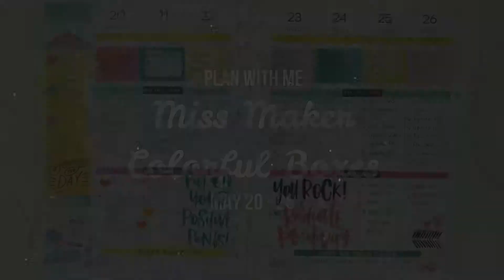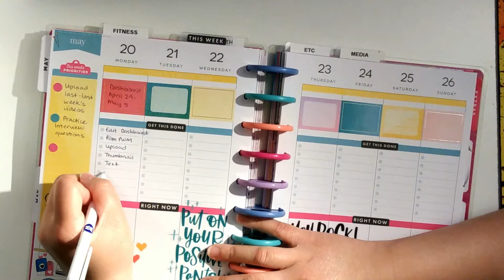Planner Life: MISS MAKER Plan With Me May 20 - 26 (MAMBI Stickers)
MAMBI Stickers:

- Happy Quotes 496
- Gold Star Quotes 605
- Stickers 1486
- Sassy Plans 542
- Colorful Boxes 605